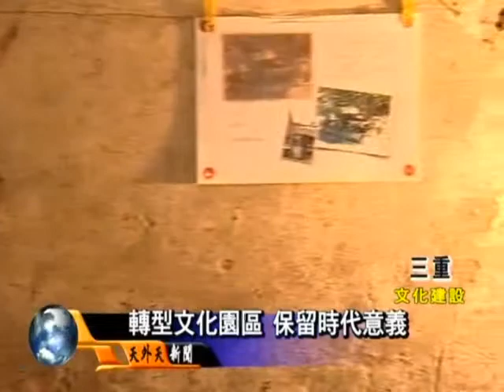戀戀眷村記憶 防空洞尋奇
來源：天外天有線電視
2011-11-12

[施立偉 呂雅雯／三重]三重空軍一村底下，有個面積相當大的防空洞，很早之前因為安全的因素，將防空洞給封閉起來，現在眷村文化協會及空軍一村特別開放一小部分的防空洞提供參觀，希望可以讓來訪的民眾了解到防空洞的時代意義。

三重空軍一村相當有名氣，但很少人知道，村子底下有個面積相當廣大的防空洞，眷村文化協會及空軍一村特別開放防空洞供民眾參觀；一踏進洞內，就勾起許多人對眷村特別的記憶。(空軍一村自治會長 王繼新)

包括防空洞在內，空軍一村的許多建築及文物都被保留下來，未來將轉型成眷村文化園區，讓更多人了解眷村的時代意義。(市政顧問 李乾龍)

陸續開通防空洞 呈現完整景象

空軍一村的防空洞，因為安全的因素，目前只有開通一小部份，11月底前會陸續打開其他通道，讓防空洞內完整的景觀可以呈現在世人面前。